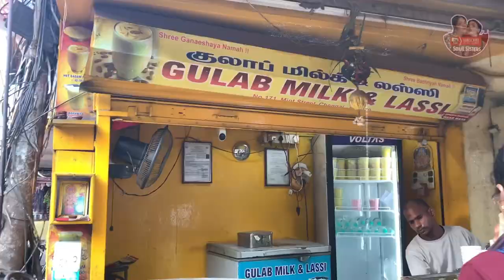Sowkarpet-க்கு 1st Visit🤯 | Watch this before Visiting Sowkarpettai🤔 | We didn’t Expect This!💯🥲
In this video, we’ll be showing the Chennai’s Sowkarpet Shopping Vlog in tamil. Enjoy!

Everything you need to know about Skincare & Makeup

ABOUT MY CHANNEL:
Our channel is based on skincare , makeup , vlog , cooking , hairstyle, grwm, products review, acne journey and everyday shorts